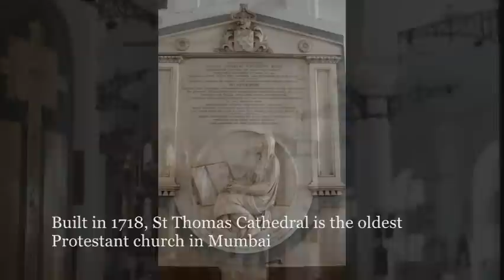Churches and Cathedrals of India Part I - Western India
A montage of the magnificent cathedrals and sublime churches spread across the Indian Subcontinent from the rustic slopes of the Himalayas to the sun-kissed shores of the Malabar. The antiquity of church architecture in India goes back to the first millennium A.D. which was mostly oriental in character. The ornate monumentality of European church architecture was introduced in the fifteenth century when the Portuguese colonised parts of the Malabar coast.